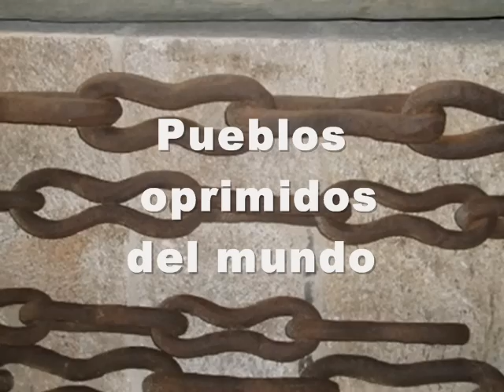Juan Benito Rodríguez Manzanares PUEBLOS OPRIMIDOS DEL MUNDO